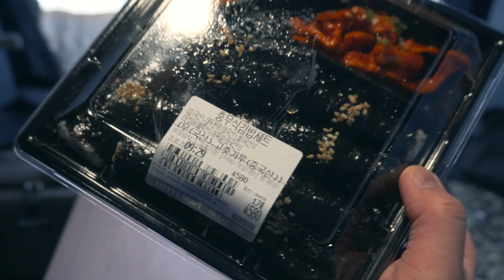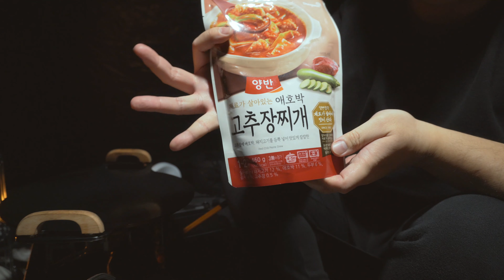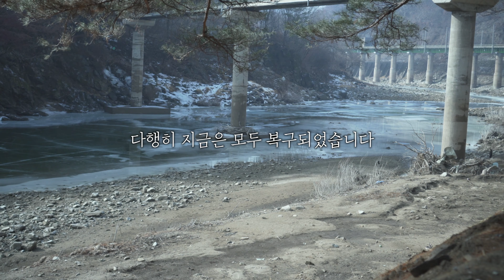[솔로캠핑] 눈은 안오고 비만 | 새해 첫 캠핑은 항상 우중캠핑 | 기찻길 옆 눈밭에서 | 충주 천등산캠핑장 [4K READY]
안녕하세요, DO:TV 입니다:)

한동안 못가던 캠핑을 오랜만에 다녀왔어요.
별거 있나요? 그냥 나가서 하루 쉬고 왔습니다!

이번 영상도 재미있게 보셨다면,

그리고, 2021년에도 복 많이 받으세요:)

Cheers!

내가 사용하는 장비는?

Gears

- SKYLUM Luminar AI

* 위 쿠팡 링크로 접속 후 24시간 이내에 제품을 구매하시면 저에게 소정의 수수료가 지급됩니다.

Credits

- Healthy by CAROLINE
CAROLINE

Thanks for all your efforts.